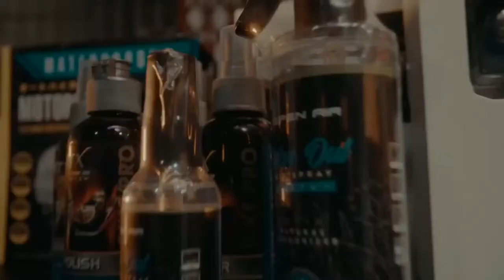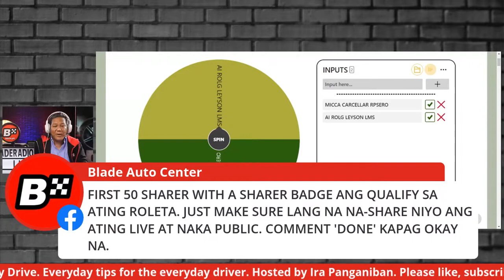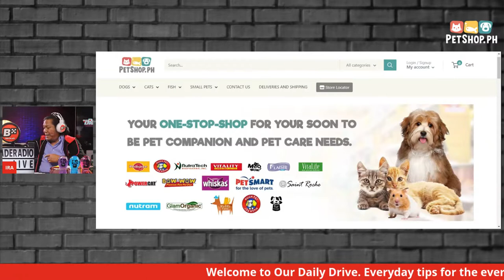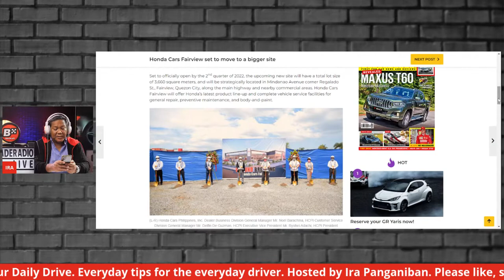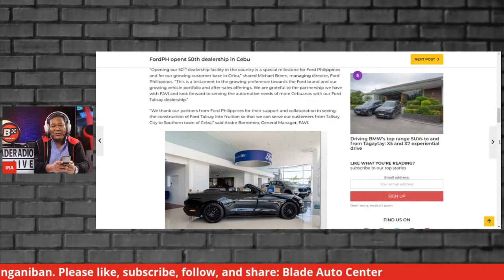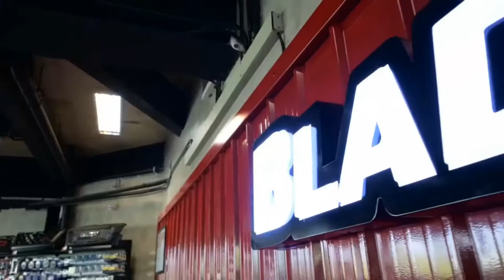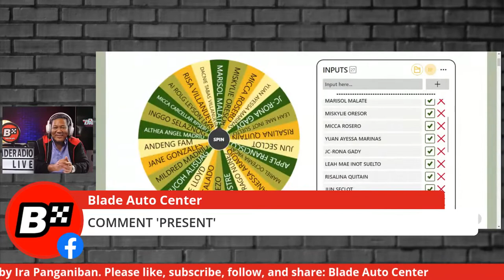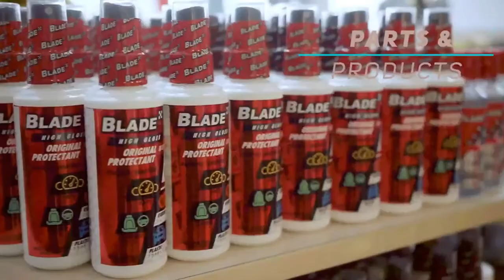Our Daily Drive with Ira Panganiban | Lexus Philippines | Blade Radio Live